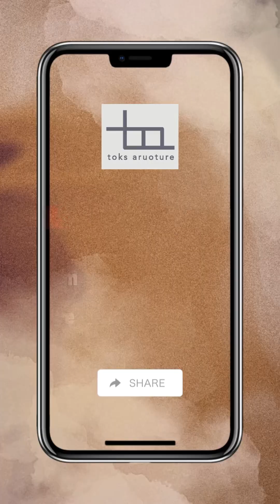Embracing Discomfort: How Kobe Bryant Inspires My Journey to Success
Reflecting on my diary from February 23rd, 2024: Kobe Bryant's legacy inspires me to embrace discomfort as a catalyst for growth. By pushing myself out of my comfort zone, I know I can advance towards my goals.

Comfort is the thief of destinies, and true success lies in the willingness to face challenges head-on.